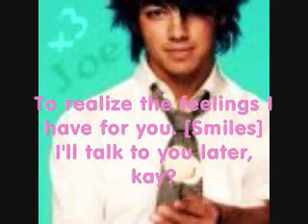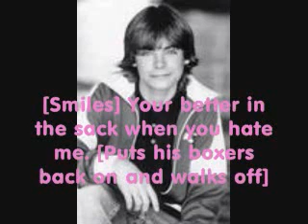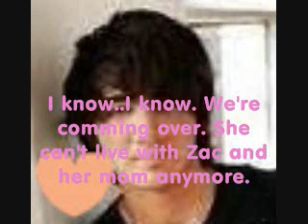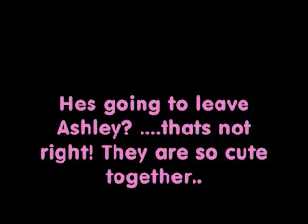Don't Trust Me Episode 8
Hey, I just made another trailer that I FEEEEELLLL IN LOVE WITH! I hope you do too! Be sure to check it out! Its going to be called Unhuman..You'll understand it more clearly when it comes out :]] Thaaaanks!
xoxo,
-AM